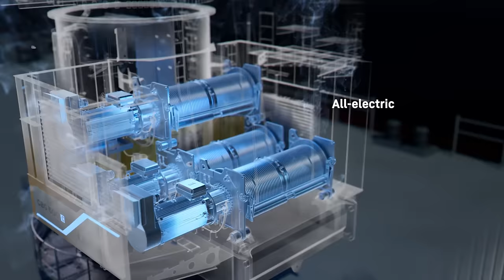Liebherr - The beginning of a new era – CBG 500 E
There it is, designed for a new era of bulk handling – our heavy-duty allelectric transshipment crane CBG 500 E that operates emission-free and environmentally friendly. The CBG500E combines the market demands for a reliable crane with high handling capacity and the approach to make transshipment more sustainable. In addition to the all-electric and efficient drives with more power, a longer reach and zero emissions, it combines stat state-of-the-art inverter technology, power storage and application-specific power management That leads in a powerful drive system with simultaneous reduction of the required energy.

The CBG 500 E combines state-of-the-art drive technologies with our own crane control system "Master V". Together with an even more efficient software architecture, it forms the basis for integrating future assistance and automation systems into the crane in the long term.

Another highlight is the energy recovery system LiCatronic®, which makes optimum use of the energy available. The numerous configurations ensure that the crane is versatile and adaptable to different customer needs.

In addition to the powerful and efficient drives, the whole crane structure is optimised for extraordinary performance. The boom of the CBG 500 E was designed as a lattice boom. This makes it particularly stiff and light, which further improves the turnover performance and at the same time reduces the energy need. The result is a lifting capacity of up to 105t in hook operation. The extension of the cabin and the high positioning ensure that the crane operator has an optimal viewing angle of all processes.